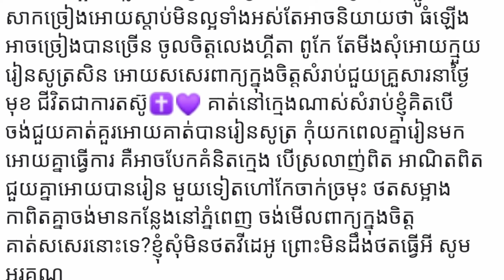តារាចម្រៀង ពេជ្រ សោភា ក្រោយជួបជាមួយបេក្ខភាព The Voice Kids Cambodia កុមារី​ ថា​ ស្រីណុច ក៏បាន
Singer Pich Sophea, after meeting with The Voice Kids Cambodia contestant, Tha Srey Nouch also said such words in her heart

តារាចម្រៀង ពេជ្រ សោភា ក្រោយជួបជាមួយបេក្ខភាព The Voice Kids Cambodia កុមារី​ ថា​ ស្រីណុច ក៏បានពោលពាក្យក្នុងចិត្តបែបនេះ

Sources and Referencing:
Video: Khmer News Today
Images: Khmer News Today
Video Editing: KinMaster Last Version
Thumbnail(s) Editing: Picsart Last Version